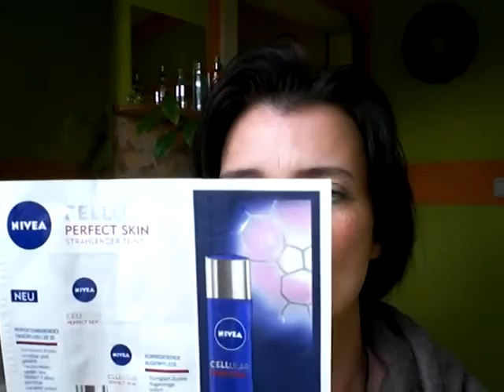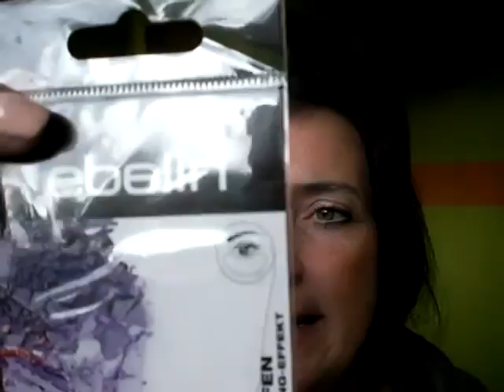Unboxing Trashpäckchen "one way" Little KitKate ;) - lovely box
Moin, Mousys!!
Ein schönes Unboxing erwartet euch hier - viel Spaß dabei!